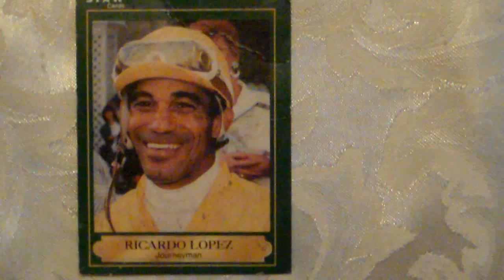Hockey Card Richardo Lopez 127